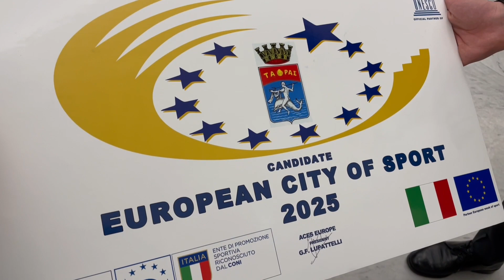Taranto è Candidata al titolo di Città Europea dello Sport per il 2025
Nota Comune di Taranto.

L’amministrazione Melucci, rappresentata dall’assessore allo Sport Gianni Azzaro, ha partecipato alla cerimonia di Aces Europe a Roma, nella sede del CONI, per la consegna dei riconoscimenti di regione, capitale e città europea dello sport.

Taranto è candidata al titolo di città europea per il 2025, tappa di avvicinamento ai Giochi del Mediterraneo del 2026, e come tale ha ricevuto l’investitura ufficiale insieme alle altre concorrenti, davanti ai vertici dello sport nazionale, in particolare il presidente del CONI Giovanni Malagò, il presidente del CIP Luca Pancalli e il presidente di Sport e Salute Vito Cozzoli, oltre ai presidenti di Aces Europe e Aces Italia, Gian Francesco e Vincenzo Lupattelli, e al delegato per Taranto dell’associazione Michele Zittucro. Un grande evento cui hanno partecipato tanti amministratori locali, rappresentati dal vicepresidente vicario di Anci Roberto Pella, che conferma quanto lo sport sia vettore di buone pratiche.

«Taranto ha già dimostrato il suo legame forte con la pratica sportiva - le parole dell’assessore Azzaro - nei fatti coltiva tutti quegli aspetti che la definiscono: inclusione, partecipazione, sviluppo economico, turismo, salute. Ora deve costruire una road map che l’avvicini all’appuntamento più importante: i Giochi del 2026. Ecco perché abbiamo scelto di misurarci con la sfida lanciata da Aces, da 35 anni riferimento per la promozione dello sport a livello internazionale. Da oggi si fa sul serio, stiamo predisponendo il dossier di candidatura: non sarà una competizione semplice, ma daremo del nostro meglio affinché Taranto possa fregiarsi anche di questo titolo».